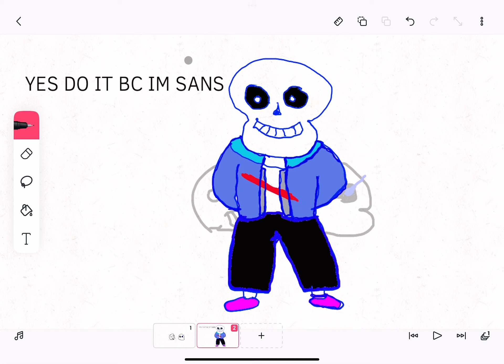DO IT @Bad time Henry